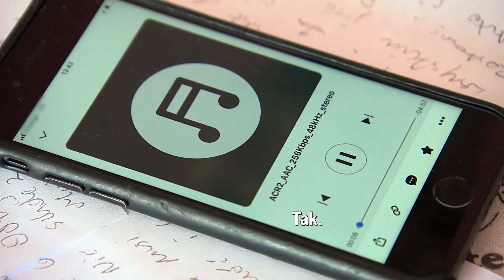Stalker nęka swoją ofiarę zza krat. Jak to możliwe? (UWAGA! TVN)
Choć prześladowca pana Adama trafił do aresztu, to koszmar młodego mężczyzny się nie skończył. Mężczyzna dalej odbiera telefony i listy od swojego stalkera. Dlaczego doszło do tak kuriozalnej sytuacji?